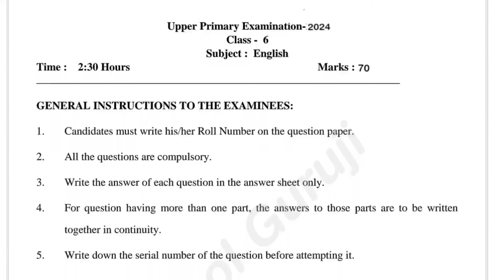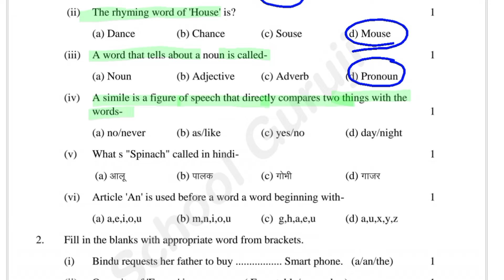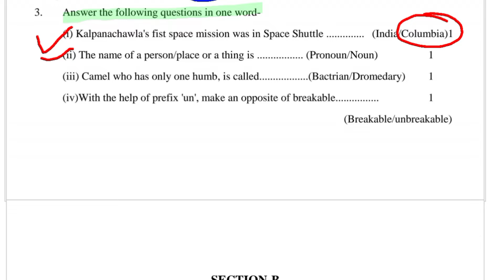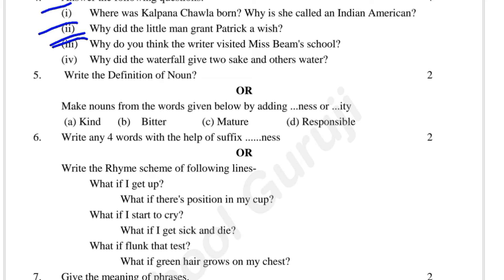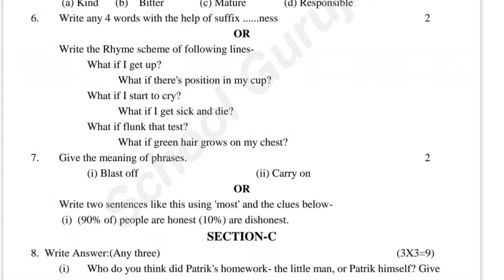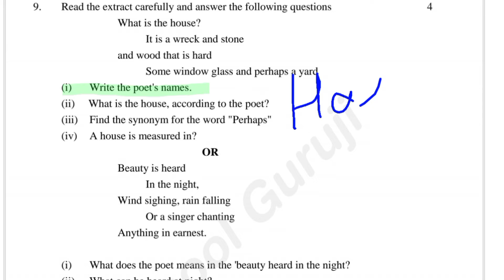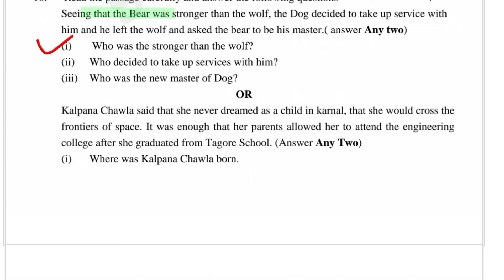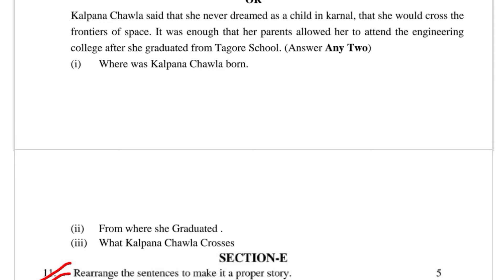English Paper Class 6 Annual Exam Paper 2024 // अंग्रेजी पेपर कक्षा 6वीं वार्षिक परीक्षा पेपर 2024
class 9 english paper annual exam 2024 annual exam paper 2024 english 6th class
english annual exam paper 2024 class 6th class 6 english annual examination paper 2024
class 9 annual exam 2024 english question paper
class 9 english question paper 2024 annual exam
class 9 annual exam 2024 question paper english
6th class annual exam question paper 2024 english
6th class annual exam 2024 english
6 class annual exam paper 2024
6th class english exam paper 2024
class 6 english 2 exam papers 2024
6th class english exam paper
class 6 english sample paper 2024
class 6 english exam paper
class 6 english exam paper 2024 class 6 english annual examination paper 2024
class 6 english annual examination paper 2024
class 6 english  yearly question paper
class 6 english model question paper
english class 6 question paper 2024
yearly exam question paper 2024 class 6
class 6 english annual question answer
6th class annual exam question paper 2024 english
6th class annual exam 2024 english
6 class annual exam paper 2024
6th class annual exam paper 2024
class 6 computer annual exam paper 2024 class 6 english paper 2024
class 6 english yearly exam paper 2024

NOTE:- This is a model question paper which is only for your practice for the half yearly/annual examination. This is not your real exam paper.